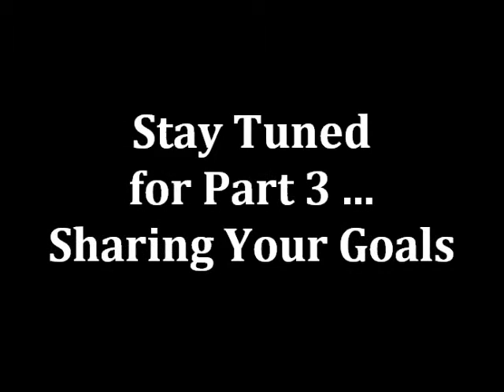HRJR @ FEI Eclipse 2013 Pt. 3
HRJR delivering the keynote address at the Fitness Education Institute "FEI Eclipse 2013" event.